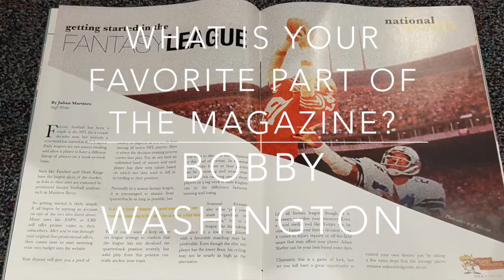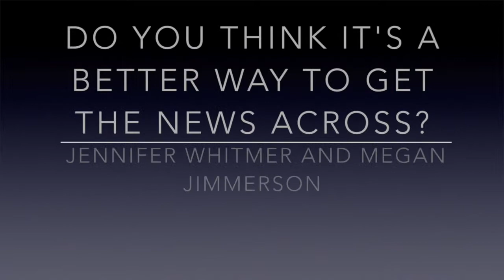The Oncore-YM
This video is about The Oncore-YM